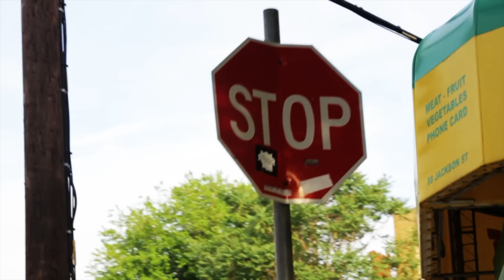Running The Streets G-Murder Ft. Progress Directed By: R.M.G Visuals /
Running The Street's
G-Murder Ft. Progress
Directed By : R.M.G Visuals
Genre: Trap , Rap
Be Sure To Book A Slot On The R.I.S.E And Let Us Expose Your Next Upcoming Moves !